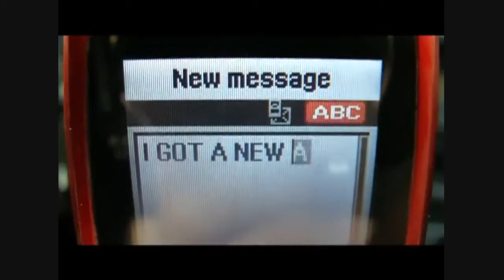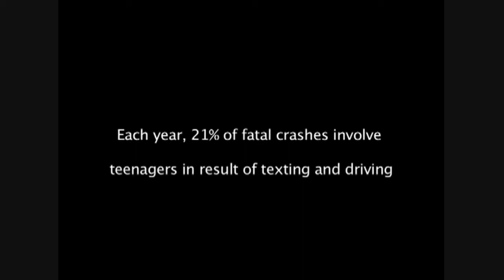Michael Serov - Texting and Driving - Defensive Driving School Video Contest 2012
Defensive Driving School presents their third annual summer video contest! Students have the chance to win cash prizes and have their video appear as part of our curriculum. Defensive Driving School is the oldest and most respected driving school in Washington State. We've been serving the Puget Sound since 1945. We offer Teen classes and Adult private lessons. We also offer driver license testing at our locations. Safe Driving is NO Accident!